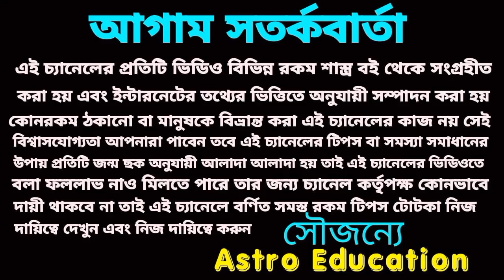এই 5টি রাশি তিনগুণ লাভ পেতে চলেছে!